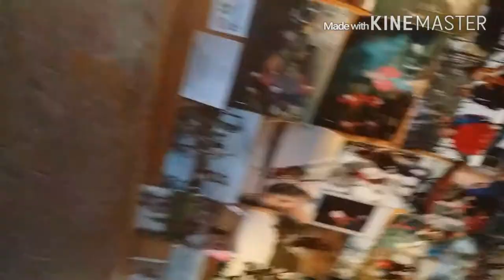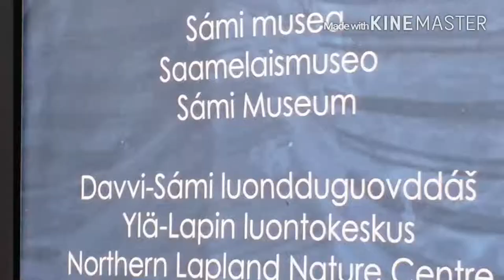Sami Culture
Video for personal use only.
Traditional songs preformed by Sami tribal member.